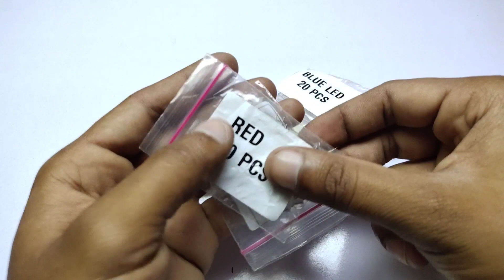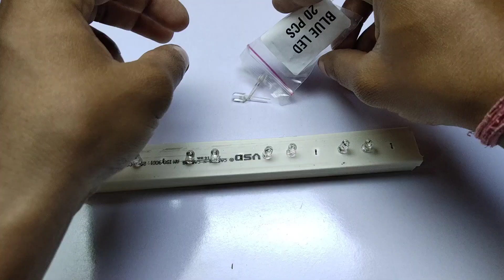How To Make Diwali Decoration Light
Hello friends in this video we make a diwali decoration light

👇👇Chaser Buy Link

🔷3 Channel Chaser 🔻

5mm LED Buy Link

Blue LED

Red LED

Green LED